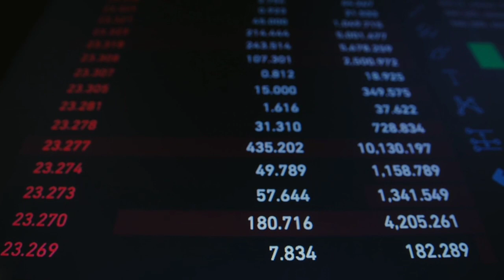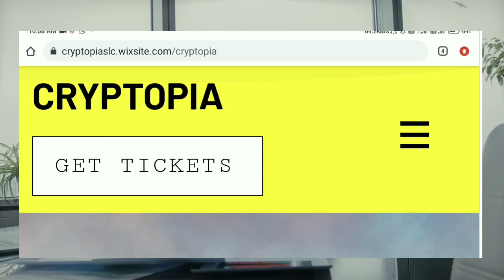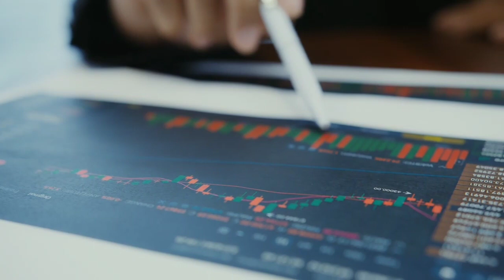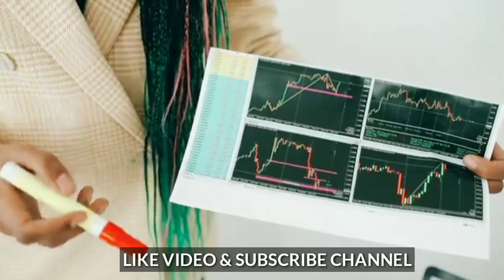Safemoon Event?🔥|When Bitmart buyback?|Safemoon coin News today|Safemoon price prediction hindi